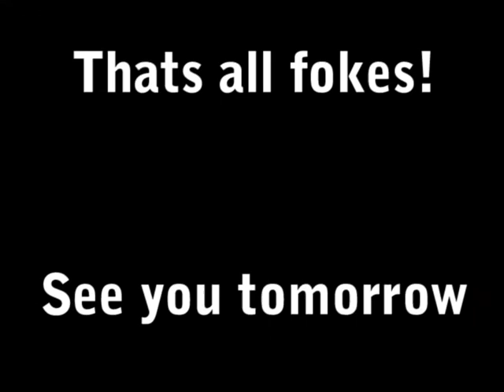Happy Newyear [01/01/2010]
The first vlog of the year, and of my account WOOO! Bit boring but it will do :P